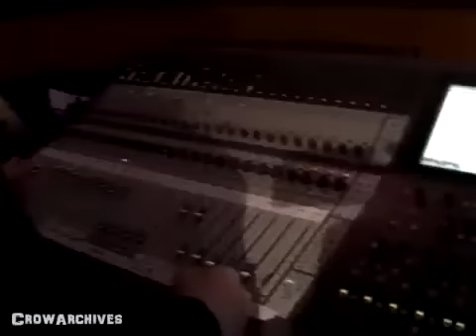Sheryl Crow Live @ "Sunday Night Live" (great show! 55 minutes of songs and Q&A)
"Everyday is a Winding Road"; "Shine Over Babylon"; "If It Makes You Happy"; "Detours"; "Strong Enough";  "Love is Free"